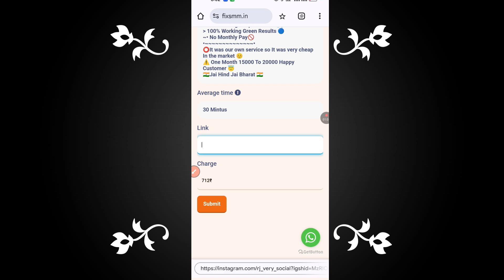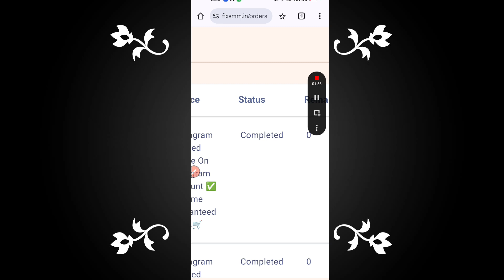instagram par blue tick kaise lagaye | how to get blue tick on instagram 2024 free | smm panel 🛒😍🤑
website Link कमेंट बॉक्स में पहला कमेंट

instagram par blue tick kaise lagaye | how to get blue tick on instagram 2024 free | Blue tick 2024
instagram par blue tick kaise lagaye | instagram blue tick free | how to get blue tick on instagram

Cover Topic :-

1) instagram par blue tick kaise lagaye
2) instagram blue tick kaise lagaye
3) instagram blue tick
4) instagram blue tick kaise lagaye 2024
5) blue tick kaise le instagram
6) instagram blue tick kaise buy kare
7) how to get blue tick on instagram
8) instagram blue tick free
9) blue tick on instagram

BLUE TICK LENE KE BAAD BENIFITS 🔥 | Instagram Paid Blue Tick New Update 2024  ✅ | Meta Verified 2024
instagram par blue tick kaise lagaye | how to get blue tick on instagram 2024 free | Growing Gyan
Instagram par blue tick kaise le free mein | How to get blue tick on instagram 2023 free
how to apply for verified badge on instagram 2023  how to get blue tick on instagram 2023
Instagram par blue tick kaise le free mein | How to get blue tick on instagram 2024 free
instagram verification badge blue tick 2024 smm panel very low price 🛒 Instagram par Blue tick 😍